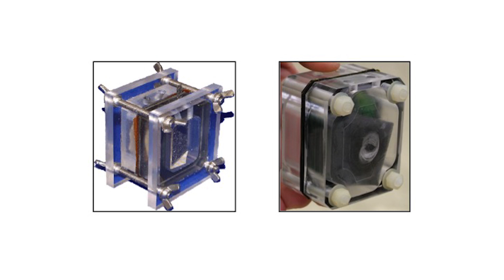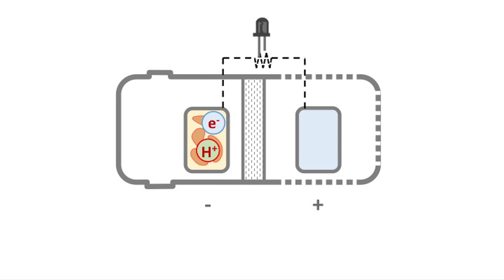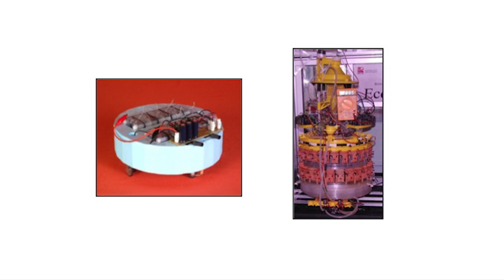The power of wastewater | Jonathan Winfield | TEDxUWE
Jonathan will discuss the value of wastewater and that our bladders are in fact fuel tanks able to power phone calls, robots and more.

Jonathan is a senior researcher and lecturer at the Bristol Bioenergy Centre. Over the last eight years he has worked extensively with microbial fuel cells, a technology that employs bacteria to make electricity.